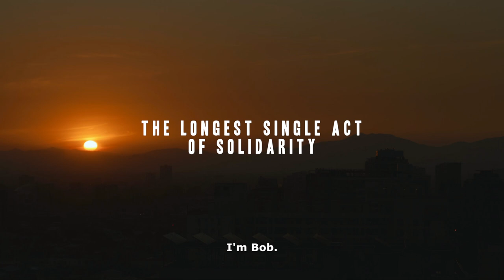NAE PASARAN - Official Trailer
Now available on streaming and DVD!

The BAFTA-winning true story of solidarity.

Meet Bob, Robert, Stuart and John, who held the longest single act of solidarity for Chile in protest against Pinochet's brutal dictatorship and have never found out what their impact had been.

Until now.

In 1974, Bob Fulton, an engine inspector at Rolls Royce East Kilbride rallied his colleagues to boycott jet engines of the Chilean Air Force.  He'd seen their use during Pinochet's military coup in Chile on the 11 September 1973.  Bob refused to work on the engine, alerted his colleagues and by the end of the day, all Chilean engines were stuck on the assembly lines.

They hold on for four years, until one night the engines mysteriously vanished.

NAE PASARAN is the painstakingly-documented account of the workers' stand and the impact we discovered 40 years later.